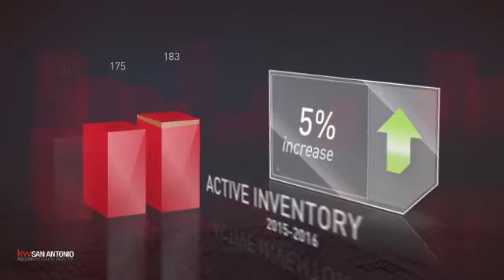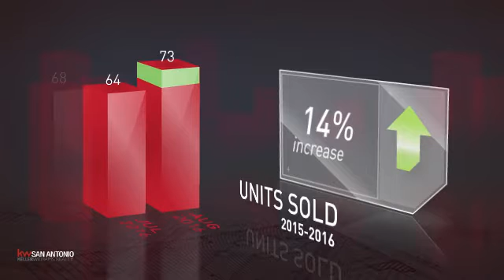Schertz,TX, Real Estate Market Update from Keller Williams San Antonio,September, 2016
Keller Williams San Antonio Video Update recapping market activity within Schertz, TX, during the month of September, 2016